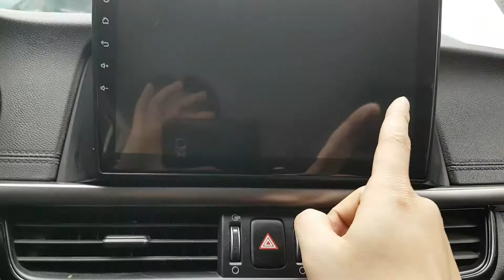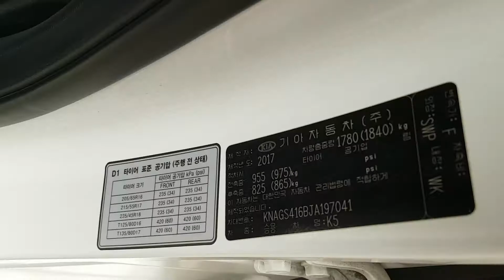VEHÍCULOS USADOS COREANOS | SENA TRADING - 2018 K5 JA197041